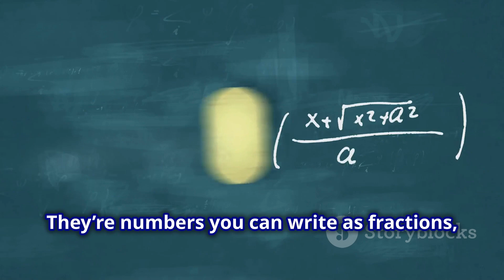A Journey through Real numbers